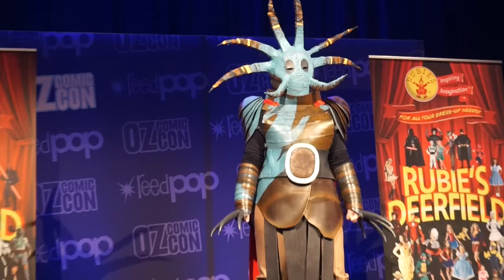Yaya Han Vlog: OzComicCon Brisbane, Australia!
I had a blast at Oz Comic Con, Brisbane! Check out some Behind the Scenes video of the photoshoots I did with Steamkittens and What a Big Camera, the Cosplay Central and the Brisbane Selections of the Australian Cosplay Championship!

So many amazing costumes!